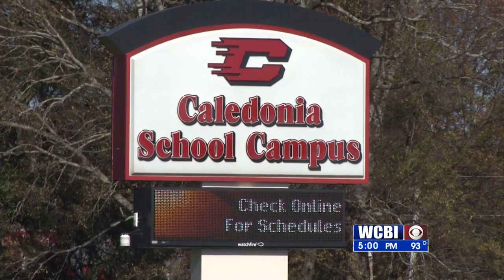Caledonia High School goes virtual!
CALEDONIA CLOSED VO 081321